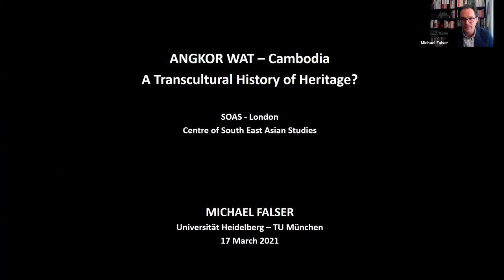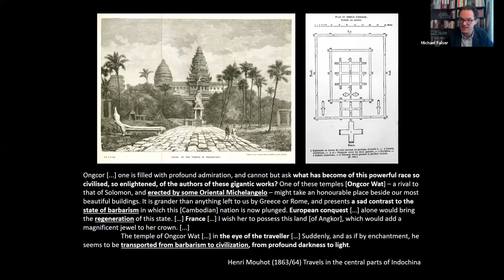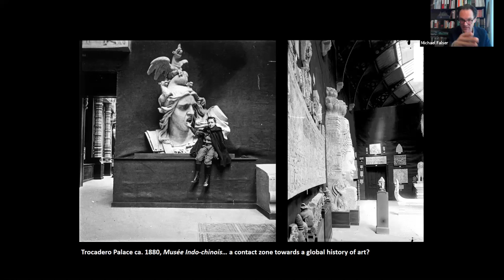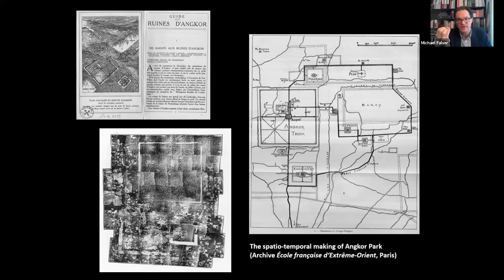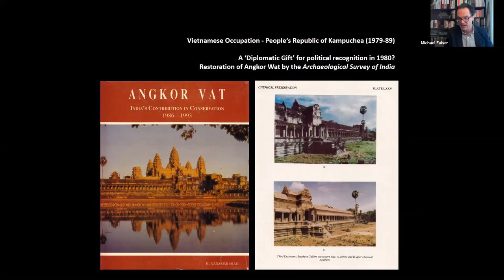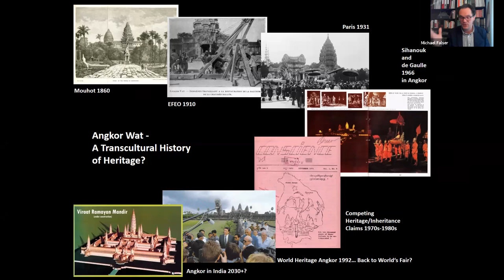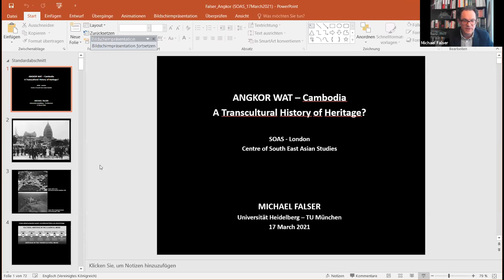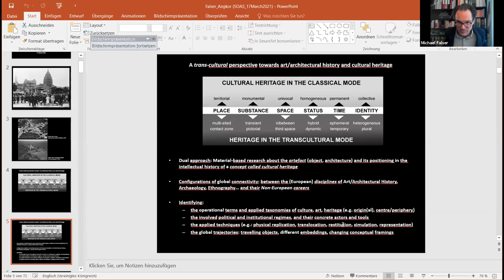Angkor Wat, Cambodia: A Transcultural History of Heritage?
'Angkor Wat, Cambodia: A Transcultural History of Heritage?' was recorded on Wednesday 27th of March 2021.

Speaker: Michael Falser (Heidelberg University/Technical University of Munich)
Discussant: Joanna Wolfarth (SOAS University of London)
Chair: Panggah Ardiyansyah (SOAS University of London)

It was organised by the SOAS Centre of South East Asian Studies and SOAS Southeast Asian Art Academic Programme